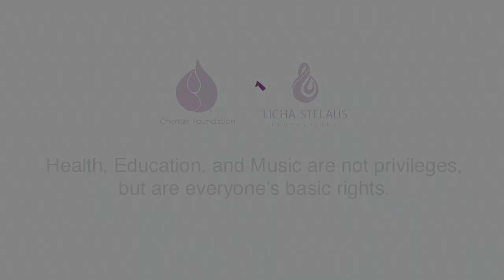I Was Glad (Sir Charles Hubert Parry)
A favourite piece for service preludes and one of the traditional hymns used for British royal coronations and weddings. Sir Parry's version of "I Was Glad" was sung for both the weddings of Prince William and Catherine Middleton and also of Prince Charles and Lady Diana. In addition to that, the piece had been sung at every British coronation since 1902. Sir Parry can be thanked for re-introducing English choral music to Europe and during his living years he was considered Britain's leading composer for choral works. After his death his contribution to the choral world was largely forgotten apart from two major works: "Jerusalem", sung at the end of every Proms concert in London, and the hymn "I was Glad". (edited from concert programme note by Johannes Köpple, Executive Director of Nidaros Cathedral Men and Boys Choir)

Encourage your family and friends to sign up to our free membership to get exclusive premieres and future benefits!

We strongly believe Music is not a privilege but every person's basic right. Please help spread our music.

Song: I Was Glad
Lyrics: Psalm 122
Composed by: Sir Charles Hubert Hastings Parry (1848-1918)
Choir: Nidaros Cathedral Men and Boys Choir (Norway)
Organ: Magne Draagen (Norway)
Conductor and Artistic Director: Bjørn Moe (Norway)
*All our concerts are Inclusive Events

Recorded on 20 October 2017 by Rolton Video Productions (Singapore)
Nidaros Cathedral Men and Boys Choir 2017 Singapore Tour
Singapore Esplanade Concert Hall
*Video released with permission from Esplanade Concert Hall

*We do not own the original copy right to this song.